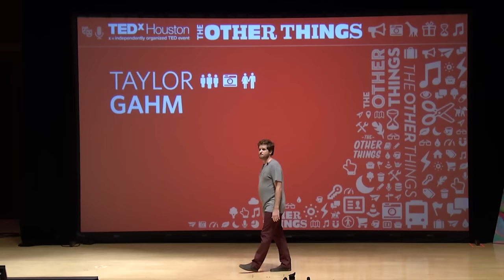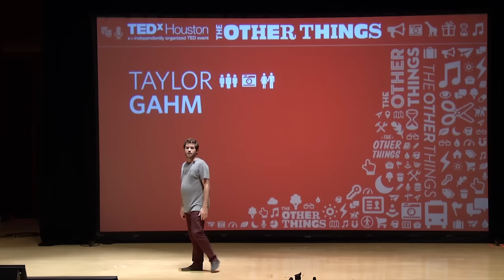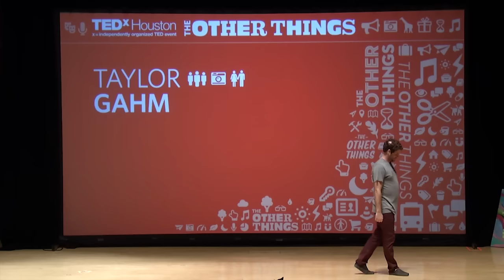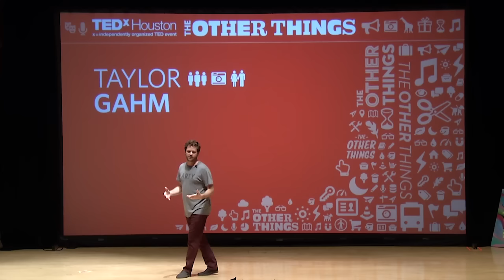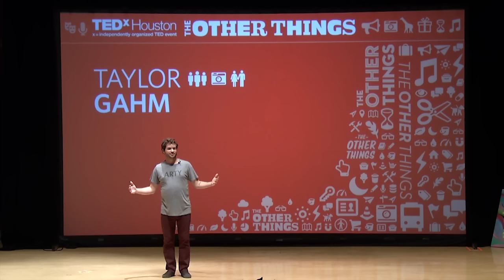The Gift of Inadequacy: Taylor Gahm at TEDxHouston 2013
Taylor Gahm is a stand up comic, a writer, and a visual artist with over a decade of award winning creative production and consulting experience. In 2009 Taylor walked away from it all, giving up everything to focus on his marriage and discover a greater purpose in his life. He stopped working; his wife Stephanie quit her job at a prestigious interior design ﬁrm; and together they took a one year sabbatical traveling throughout the United States in a self-renovated camper that was featured in the popular blog Design Sponge. Taylor thought it would be a year of vacation. He was wrong...